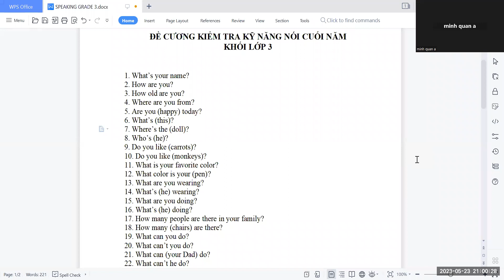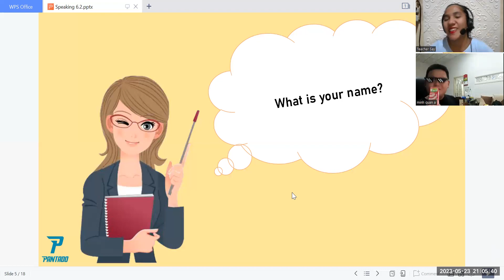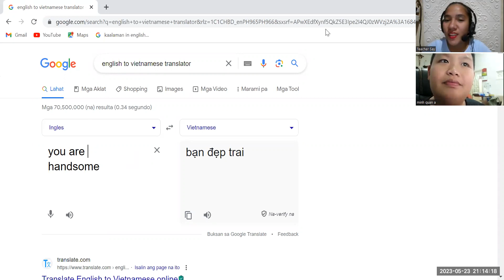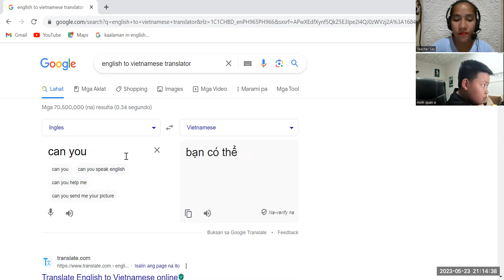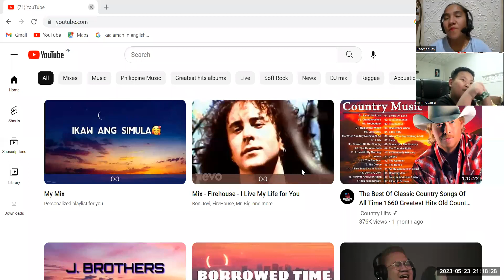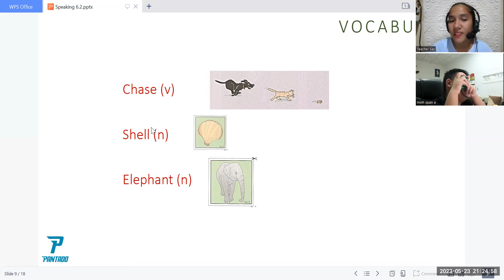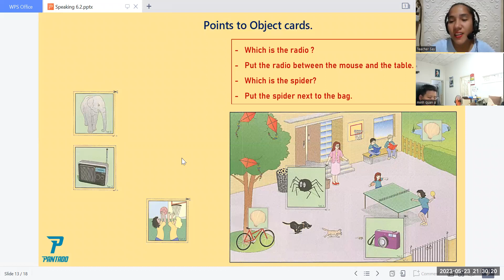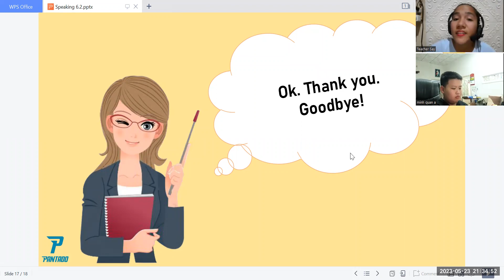PK2111132(05/23/2023)FFS SPEAKING 6.2